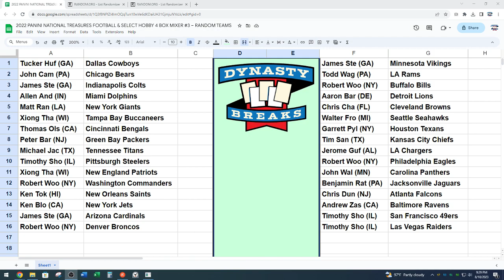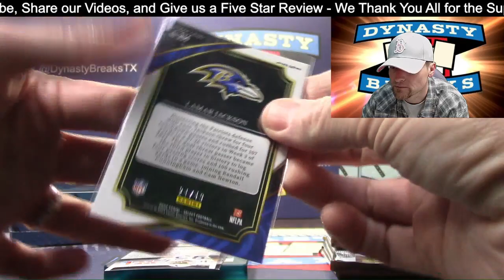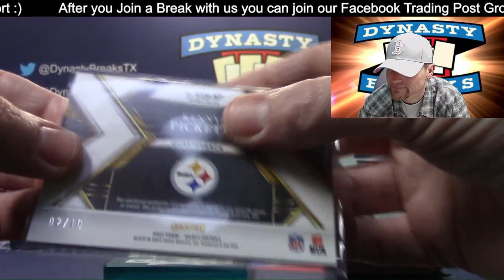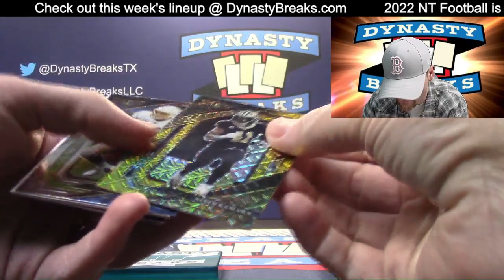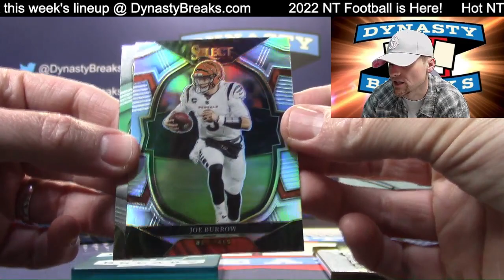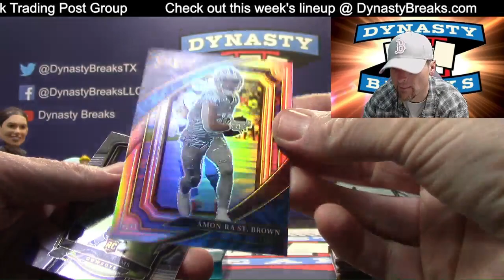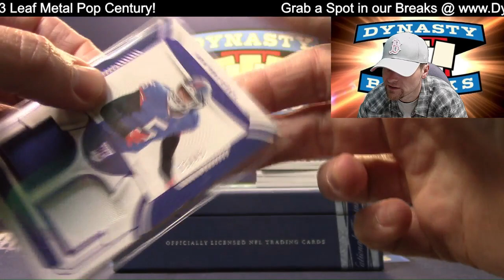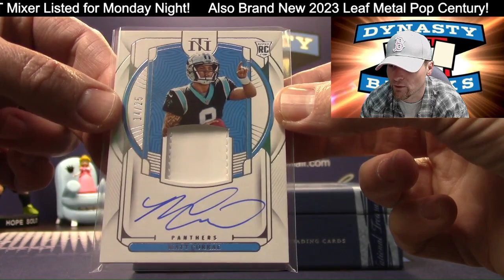2022 National Treasures and Select Football Card 4 Box Mixer Case Break #2 Sports Card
HUGE QB AUTOS & MORE IN NT & SELECT